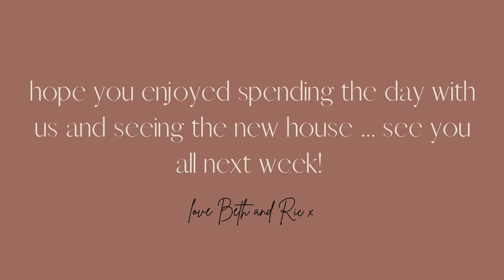DECORATING OUR NEW BUILD HOUSE | SELF BUILD TOUR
Hey my loves Happy Sunday and welcome to this weeks vlog.

Come with us to our new build house as we decide on furniture , interior design , garden design and bathroom plans.

We are starting to see our shaker style kitchen finally coming together and have finally taken delivery of our new Smeg Range Dual Fuel cooker .

Hope you are all good ! Looking forward to catching up in the comments

Love you all Beth x

This means that, if you buy something using my link, I can earn a small amount of commission from that particular sale. Thank you so much for all of your support!

HOME ITEMS SHOWN